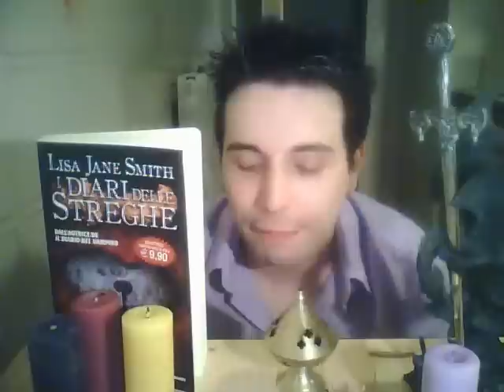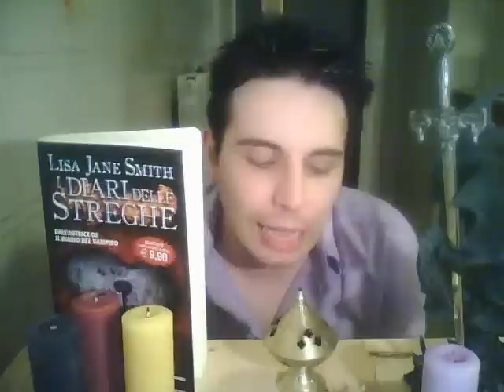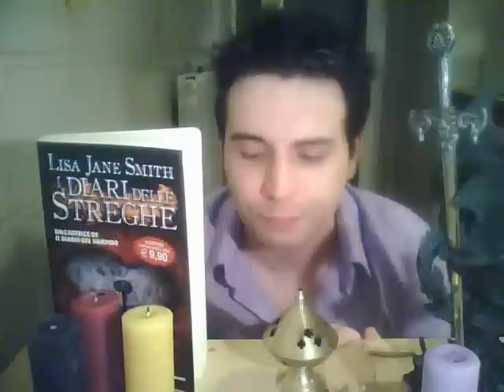I DIARI DELLE STREGHE - Lisa Jane Smith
nel suo secondo appuntamento Mattia ci parla del libro I DIARI DELLE STREGHE di Lisa Jane Smith
racchiusi nel libro dell'edizione unica.